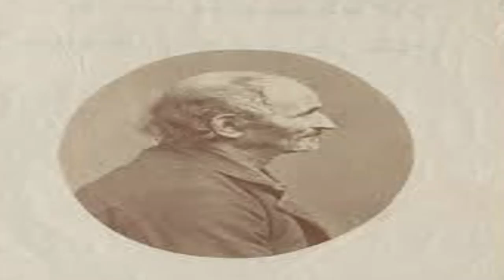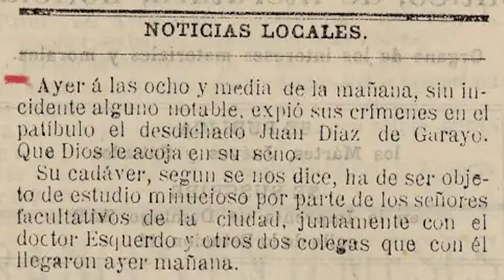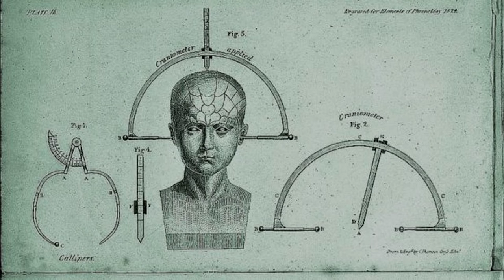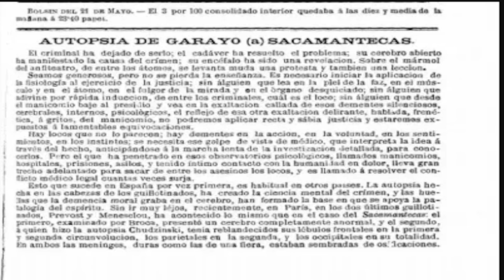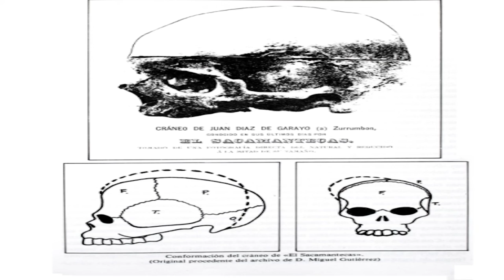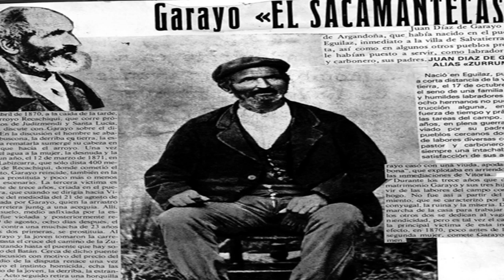Garayo....el sacamantecas alaves 3 parte